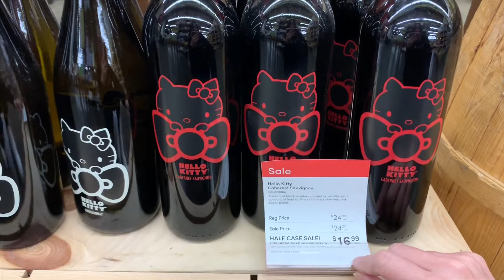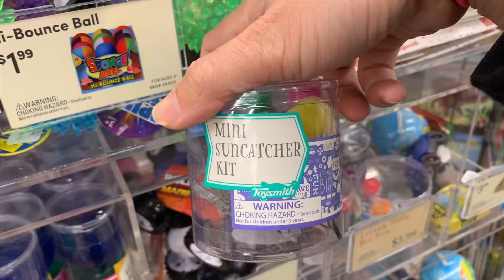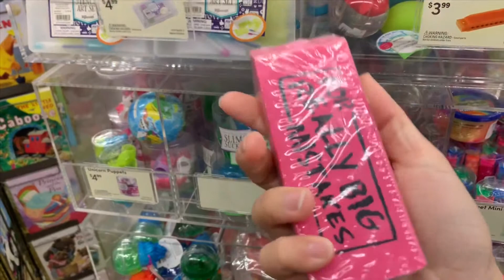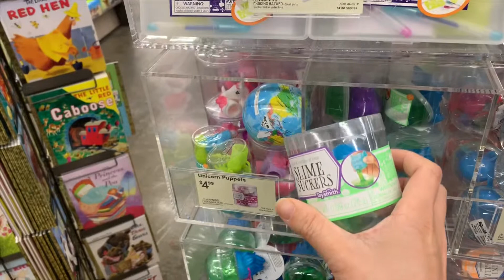Hello Kitty | Đồ chơi cho trẻ em tại Mỹ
Hôm nay đi chợ vô tình thấy có một bộ collection nho nhỏ về Hello Kitty nên quay lại chia sẻ cùng các bạn. Ngoài ra mình có quay thêm một số đồ chơi cho con nít tại Mỹ cũng rất vui.
Chúc các bạn một ngày làm việc vui vẻ nhé!